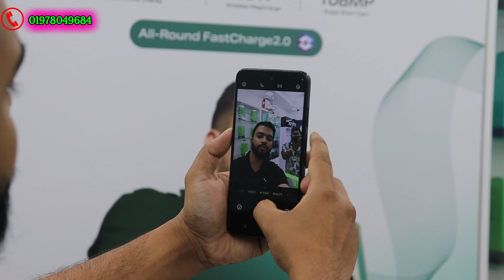দাম কমলো INFINIX সব নতুন ফোনের! Official Infinix mobile phone update price in bd 2024.infinix bd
দাম কমলো INFINIX সব নতুন ফোনের! Official Infinix Smart 9 mobile phone update price in bd 2024.

ADDRESS: ACCESSORIES WORLD
EASTERN PLAZA HATIRPUL

( ভিডিও কলের মাধ্যমে দেখে আপনার পণ্য অর্ডার করুন )

ফেসবুক পেজ:

 / marketnewsbangladesh

 / shawon.odorous

 / shawon.parves
Infinix mobile price in bangladesh,
Infinix Mobile review in bd 2024,

ফেসবুক পেজ:   / marketnewsbangladesh